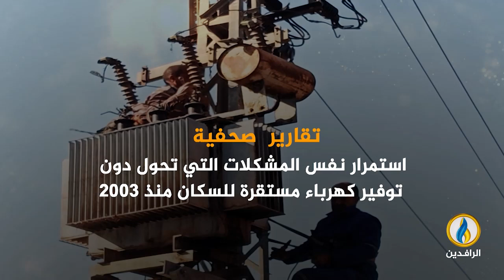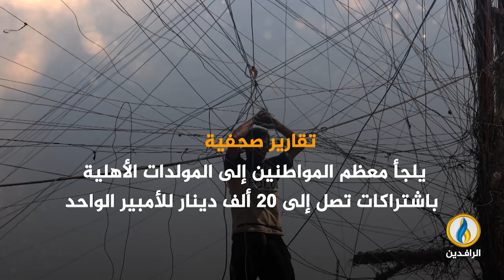انفوجرافيك | العراق بلا كهرباء وحياة السكان مهددة بسبب ارتفاع درجات الحرارة.